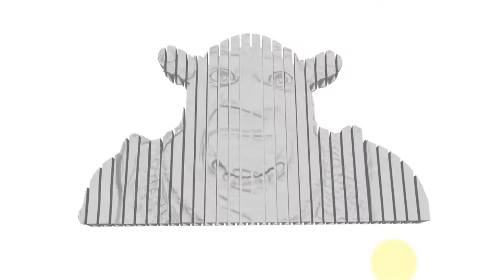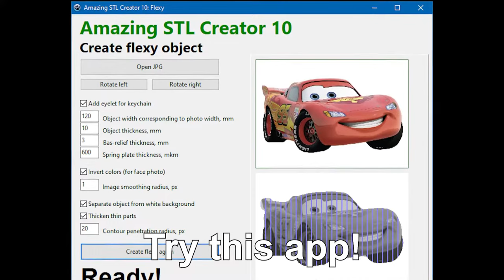TRAILER FOR FLEXY APP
This is a promotion video from our Flexy app